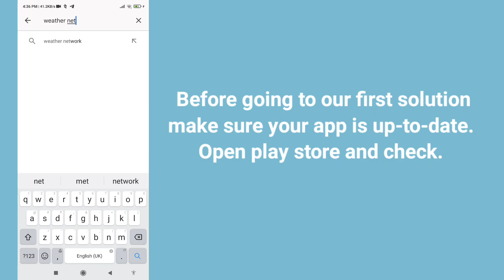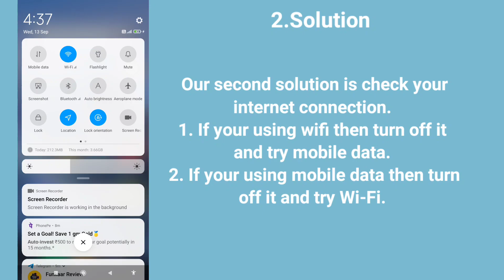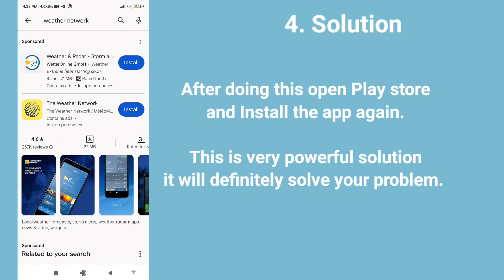Fix Weather Network App Not Working Today | Fix Black And White Screen Issue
In this video I will show you how to fix weather network app not working or not loading problem. If your facing this same problem then watch this video till the end I will show you four different methods to solve this weather network app problem.